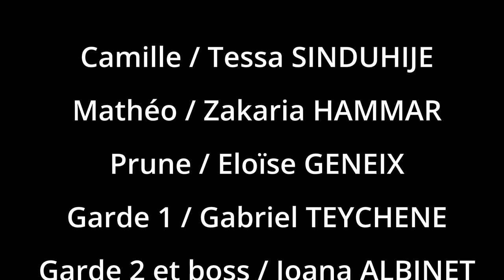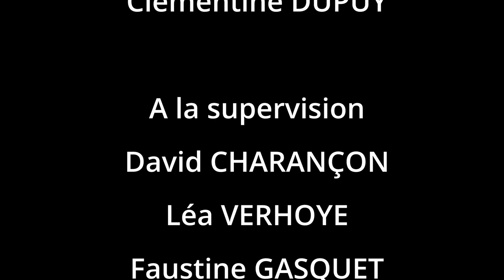Le trio d'espion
La MJC Roguet s'est transformée en base militaire de haute sécurité. Un trio d'espions oeuvre dans l'ombre pour sa protection... Suspense, et retournement de situation... MOTEUR, silence sur le plateau, ACTION !
Voici le résultat d'une semaine de stage encadré par l'association Lampions et des étudiants de l'ENSAV : écriture de scénario, analyse d'images, prise de son, lumière, acting, tournage et montage, les jeunes ont pu s'essayer sur les différents aspects de la réalisation d'un film et tout ça en 5 jours !
La seconde partie du projet consiste à rejoindre l'équipe de Lampions pour assister la réalisation d'un court métrage professionnel dans les Cévennes ! L'équipe a hâte !